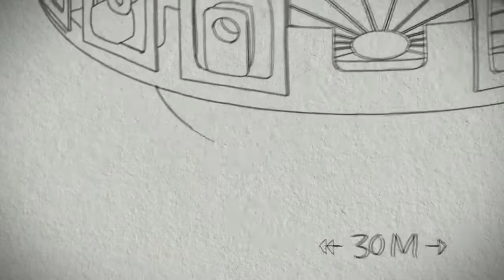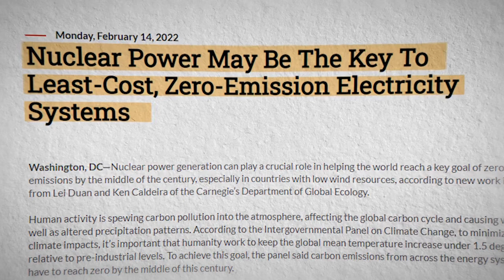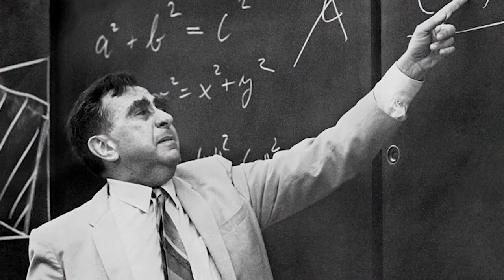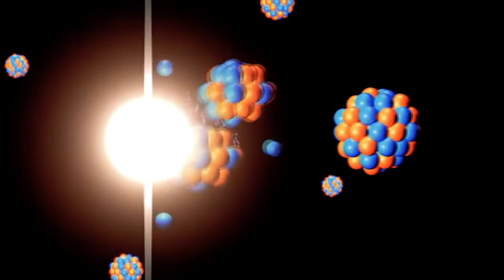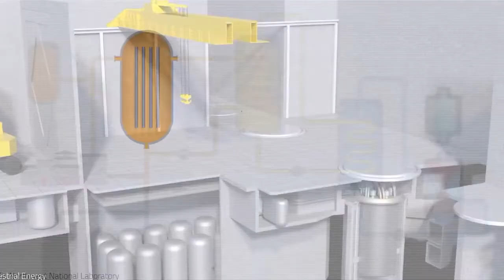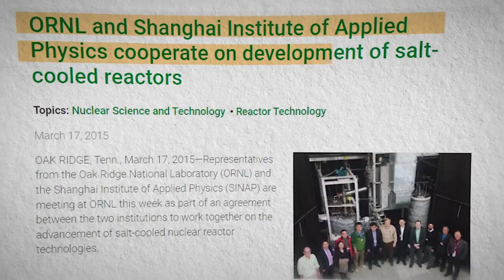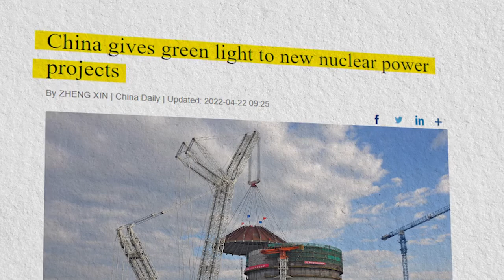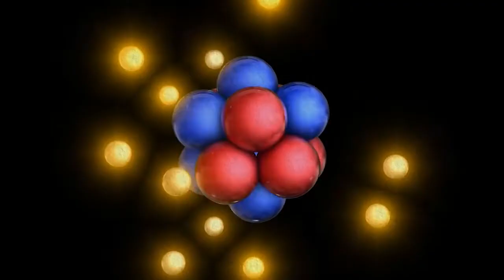IT HAPPENED Nuclear Thorium FINALLY Hit The Market